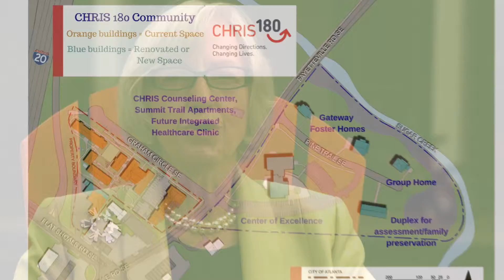CHRIStal Ball 2018 Turning Point Capital Campaign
Video shown at the 2018 CHRIS 180 CHRIStal Ball, highlighting the work being done following the successful Turning Point Capital Campaign to expand CHRIS 180's services.